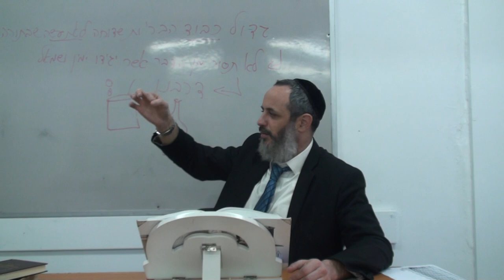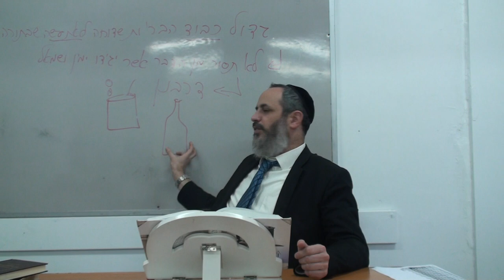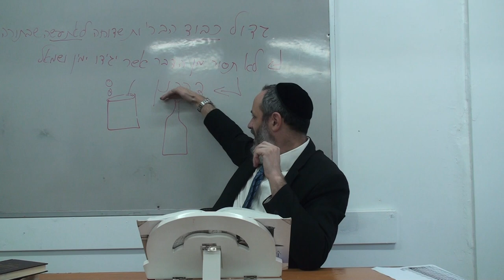Le déroulement de l'immersion 2